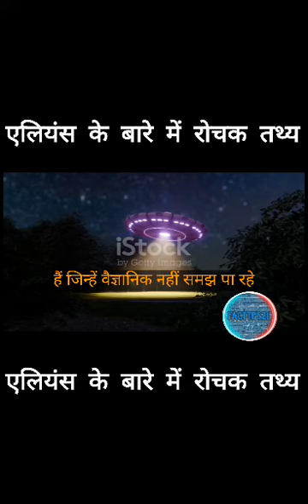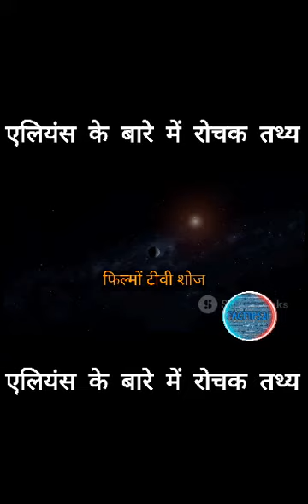🤯aliens intresting facts🤯| एलियनस के बारे में रोचक तथ्य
Aliens intresting facts| Aliens unknown facts|
एलियंस के बारे में रोचक तथ्य| एलियंस बारे में अज्ञात तथ्य|

एलियंस: निगरानी की दुनिया - इस चैनल पर हम आपको एलियंस के रोचक तथ्य, अनदेखी उड़ानें और उनकी विशेषताओं को समझने का मौका देंगे।एलियंस अन्वेषण: ब्रह्मांडिक रहस्य - इस चैनल पर हम एलियंस के गुप्त तथ्यों का पता लगाने के लिए अन्वेषण करेंगे और उनकी रहस्यमय दुनिया को खोजेंगे।एलियंस: अद्भुत शक्तियों का खोज - इस चैनल पर हम आपको एलियंस की अद्वितीय शक्तियों, गतिविधियों, और उनके संपर्क में आने वाले प्राणियों के बारे में बताएंगे।आकाशीय संवाद: एलियंस की कहानियाँ - इस चैनल पर हम आपको एलियंस की विभिन्न कहानियां, उनकी संवाद और विशेष विश्वासों के बारे में जानकारी प्रदान करेंगे।विदेशी जीवन: एलियंस की जिंदगी - इस चैनल पर हम आपको विदेशी जीवन, उनकी समाज, और उनकी तकनीकी प्रगति के बारे में जानकारी देंगे।

Aliens: The World of Observation - On this channel, we will provide you with interesting facts about aliens, unseen flights, and opportunities to understand their characteristics.Alien Exploration: Unraveling Cosmic Mysteries - On this channel, we will explore the hidden facts about aliens and delve into their mysterious world.Aliens: Discovering Extraordinary Powers - On this channel, we will talk about aliens' unique powers, activities, and creatures coming into contact with them.Celestial Conversations: Alien Stories - On this channel, we will share various stories about aliens, their conversations, and special beliefs.Extraterrestrial Life: Life of Aliens - On this channel, we will provide you with information about alien life, their society, and technological advancements.